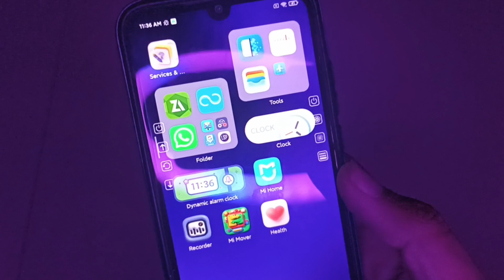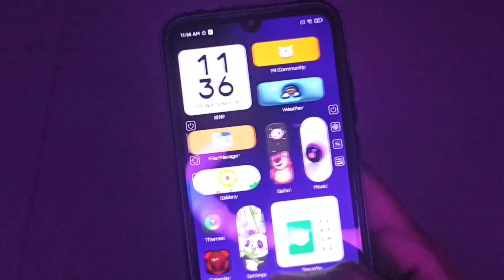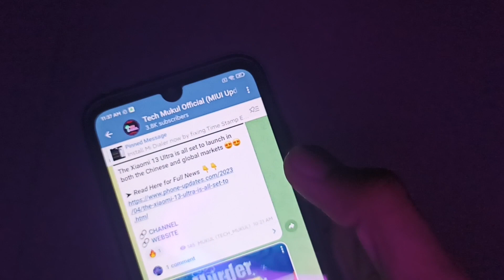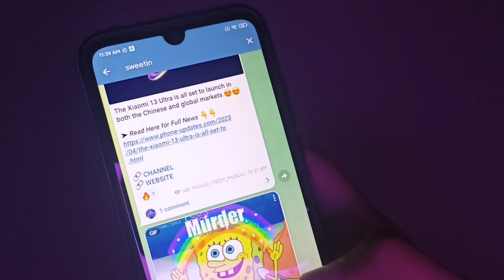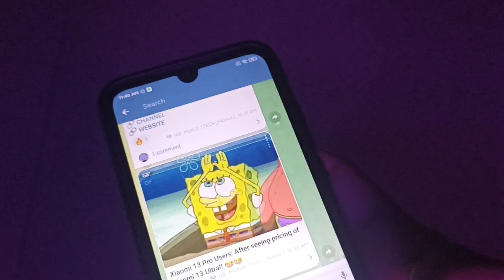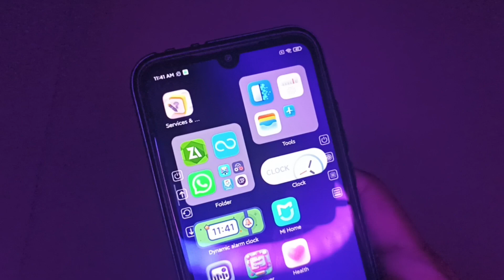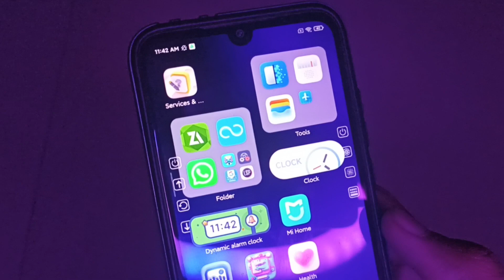Why Mi Dialer & Rename Trick 2.0 not working in these Xiaomi Devices?? | No Mi Dialer for devices!!!